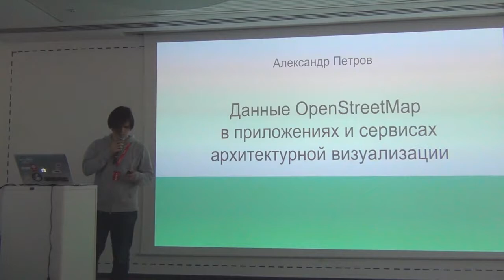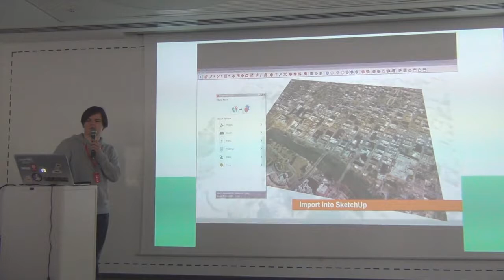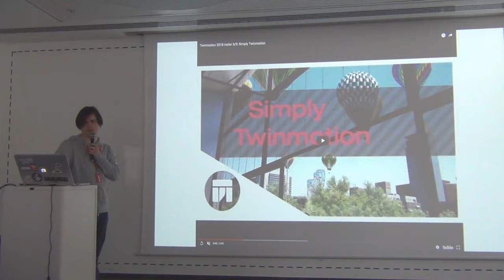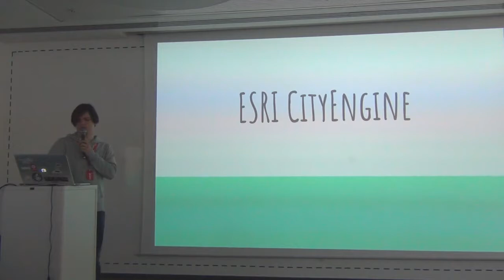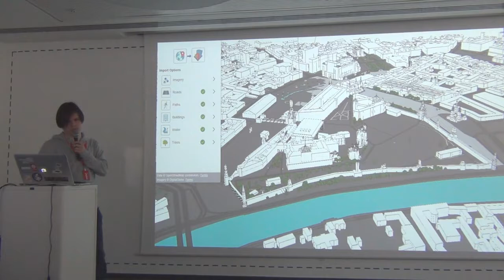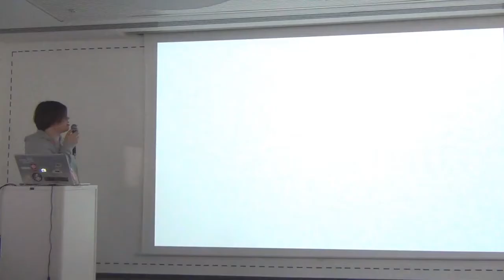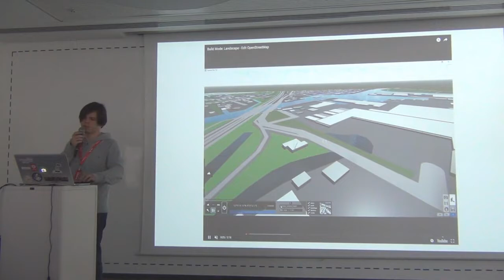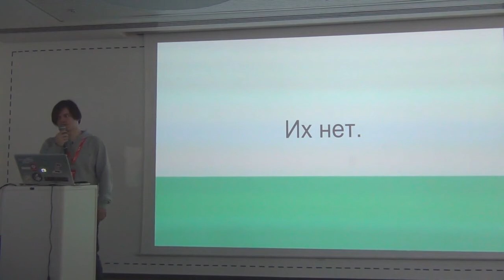СХ 11: Александр Петров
«Схемотехника» — серия московских встреч про ГИС и OpenStreetMap. Одиннадцатая была необычно большой — на целый день — и прошла в офисе Mail.Ru Group 16 сентября. В этом ролике Александр Петров показывает некоторые приложения для отображения данных OpenStreetMap в трёх измерениях.